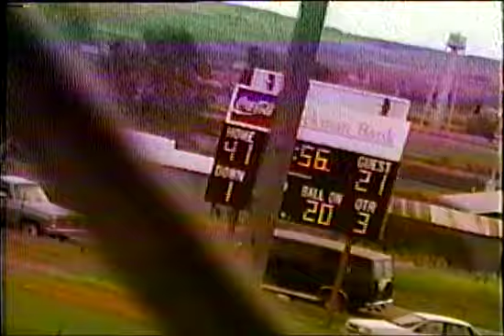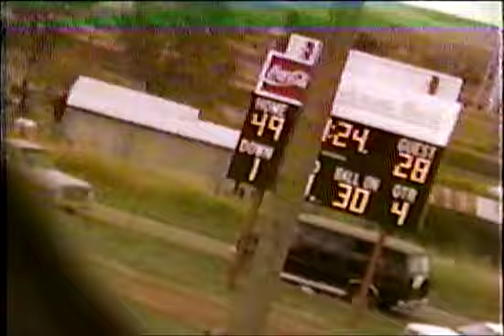1996 49, Billings West JV 28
Kevin Morales went 10-15 and three touchdowns, two of them to Nick Christman, as Huntley Project defeated the Billings West JV 49-28 on October 18, 1996. Christman hauled in 7 catches for 128 yards and Willy Davison and Randy Walter both broke off long touchdown runs as Devils picked up victory.